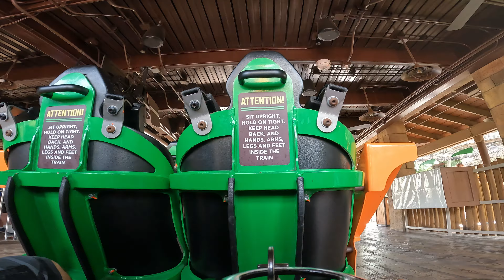Tigris Back Row POV [4K] | Busch Gardens Tampa 2022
In this video, I show a back row POV of Tigris at Busch Gardens Tampa!

*POV Filmed With Permission from Busch Gardens Tampa*